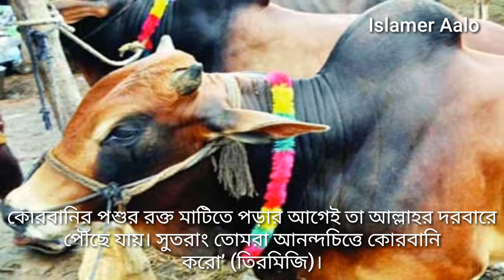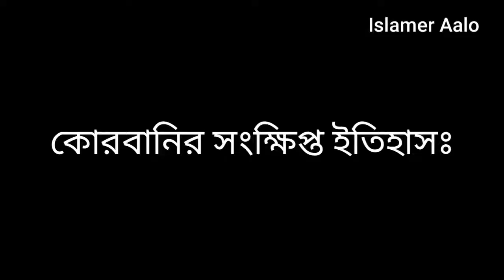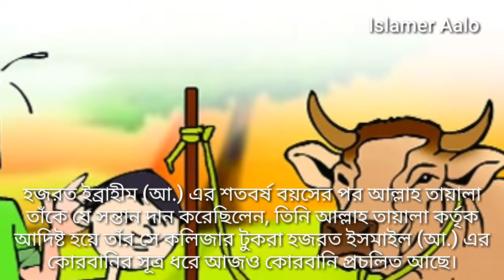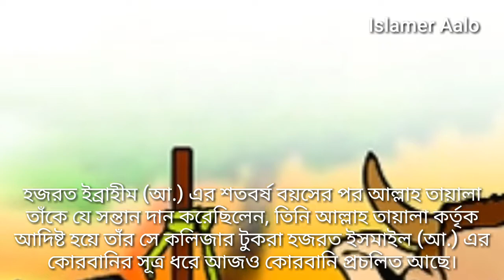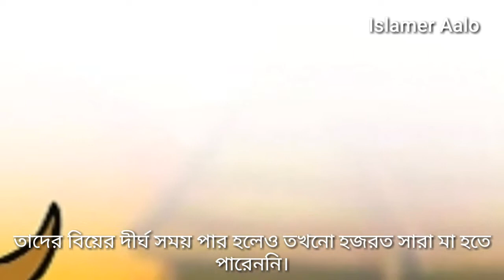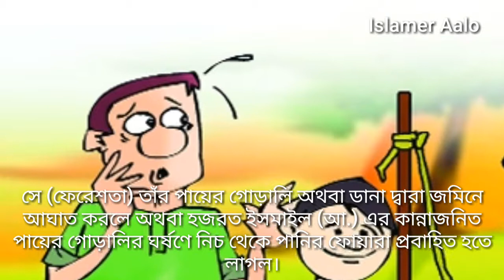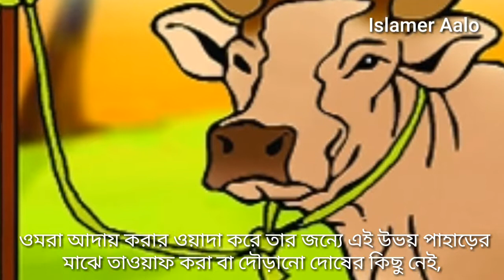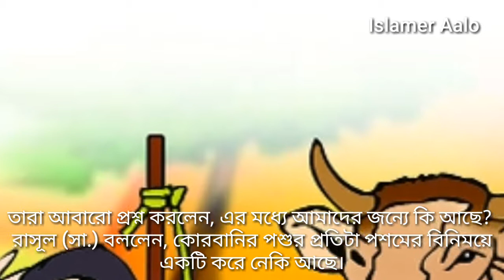কোরবানির সংক্ষিপ্ত ইতিহাস | কোরবানির উৎপত্তি কোথায় থেকে জানলে অবাক হয়ে যাবেন | Islamer Aalo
কোনবানির ইতিহাস সম্পর্কে আমরা অনেকেই অবগত না। এর সে কারণেই এই ভিডিওটি তৈরি করা। না টেনে পুরো ভিডিওটি দেখুন , আশাকরি সবার ভালো লাগবে।